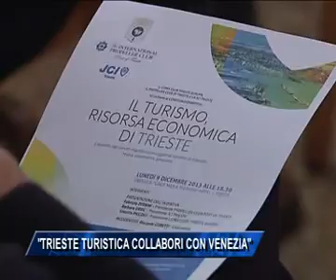"Trieste turistica collabori con Venezia"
Di Trieste città turistica oramai si parla da anni. Ma quali strategie deve seguire la città per diventare davvero appetibile per i turisti? Se n'è parlato ieri nel corso di un convegno organizzato dai Lions Club Trieste Europa, dal Propeller Club e dalla Junior Chamber